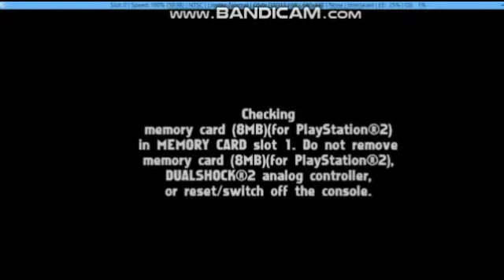Playing with Jenny & Danny Phantom in Nicktoons the attack of toybots... (PS2) (PCSX2)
Jenny's voice is soo sweet!